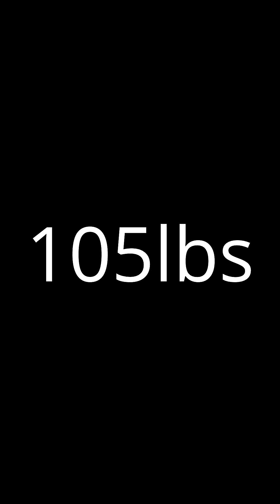Traci S. One arm row 115lbs weighing 128lbs